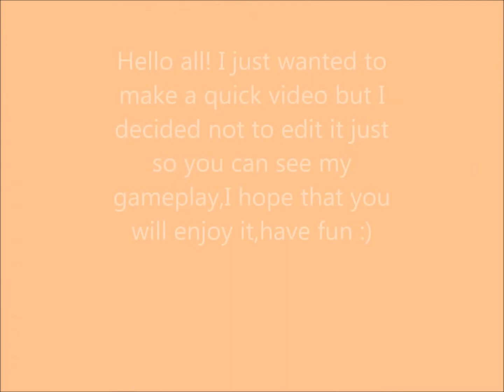Project Blackout sniper & balistic knife gameplay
Me playing Project Blackout using L115A1 sniper and balistic knife. Hope you liked it :)